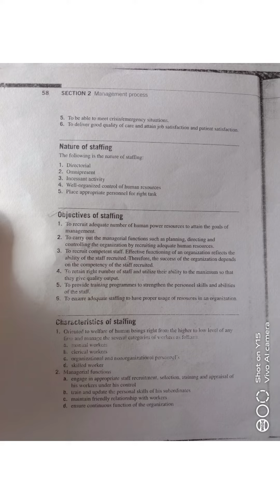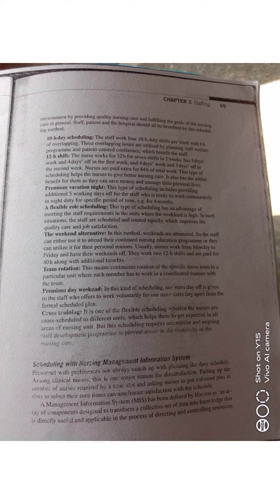chapter 3 staffing || staffing notes || nursing management || bsc nursing fourth year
your queries-
nursing management
staffing notes
bsc nursing fourth year
nursing education
staffing notes management